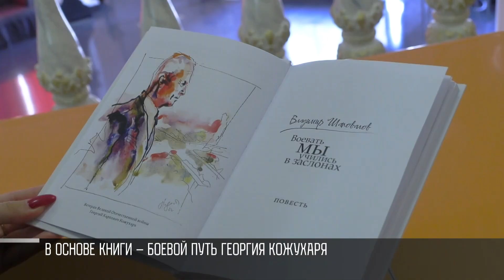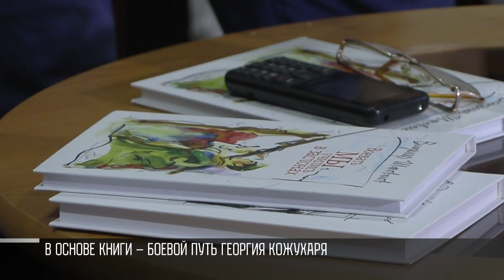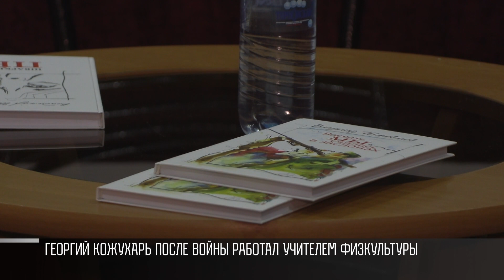Книга о фронтовике из Бендер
«Воевать мы учились в заслонах». Это новая книга бендерского писателя Владимира Шаповалова. Сегодня прошла презентация. Сюжет – об участнике Великой Отечественной. Георгий Кожухарь ушел на фронт добровольцем в 41-м. Служил в пехоте. Победу встречал в родных Бендерах. Много лет назад ушел из жизни. Автор повести был знаком с ветераном. В книге собрал все воспоминания.